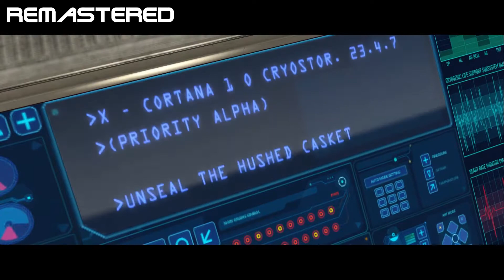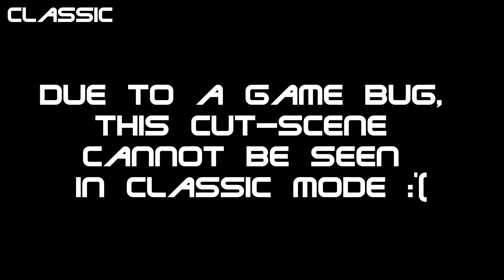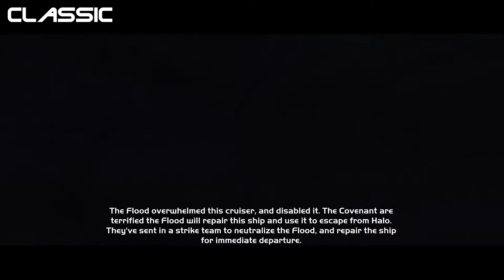Classic vs. Remastered Cutscenes of HALO: Master Chief Collection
Watch now: "An enemy divided [Escalation Campaign] Ashes of the Singularity Let's Play Part 7"

Classic and Remastered Cut-Scenes of opening levels from Halo 1.

// About channel:
You love Video Games?  Me too! I share my passion by creating Let's Play, Guides, Reviews and News video's on YouTube for good old games and new game alike.  I have a huge interest in space sim's, i.e. Wing Commander, and games with a Sci-Fi theme, including FPS and Strategy.  I'm also branching out to try other genres.  Anyone say zombies?  I upload video's everyday and will continue to do so until the day the earth stand's still, or run out of video games to cover!

Classic Vs. Remastered Cutscenes of HALO: Master Chief Collection was created under Microsoft's "Game Content Usage Rules" using assets from HALO: The Master Chief Collection, and it is not endorsed by or affiliated with Microsoft.